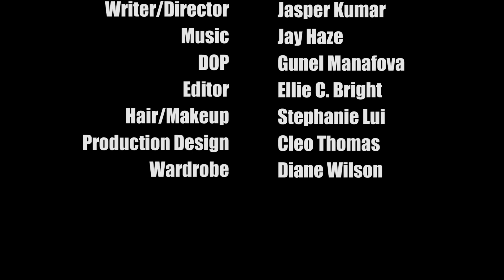Jay Haze "Sound Scape"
Pt. 2 of the 1st short film which introduces
       the new Jay Haze album entitled
             "Rain Drops and Birds"
      out on Contexterrior Records 2019

moving images by JK FILMS